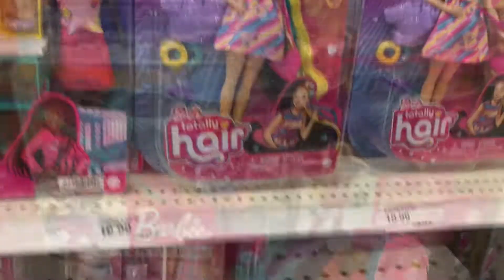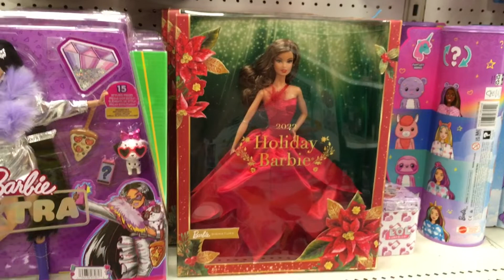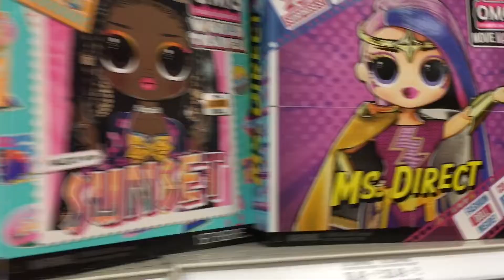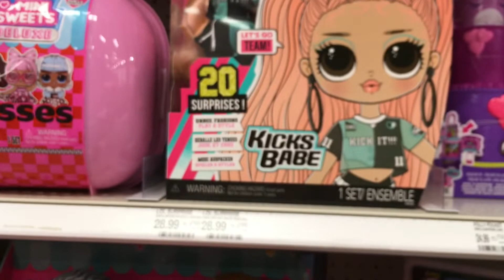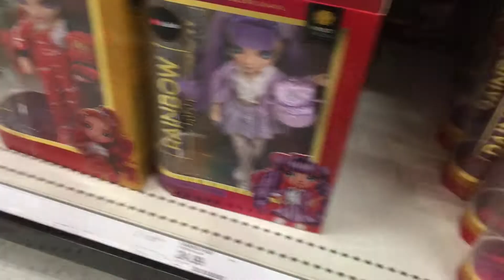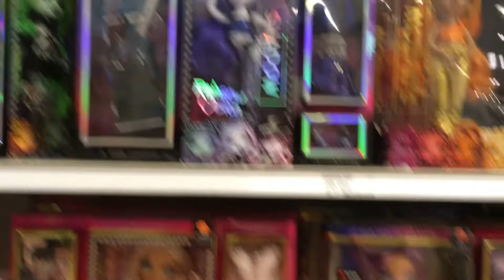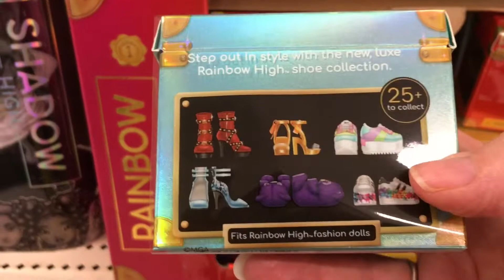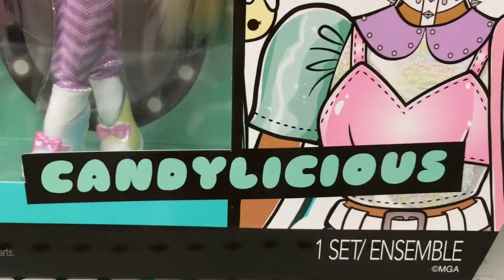Let's go Dolly shopping at Target! What will we find? Barbies, Rainbow High and LOL Surprise Oh My!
I decided to stop by Target this evening to see what I could find in the doll department. Come with me while we explore the Barbies, Rainbow High, LOL Surprise dolls and more! Do you collect any of these dolls?

I will be posting more dolly content, including unboxing videos as well as some videos where I'll be knitting and/or crafting for my dolls.
You can follow me and my dolls on IG at @annyeong_bjd